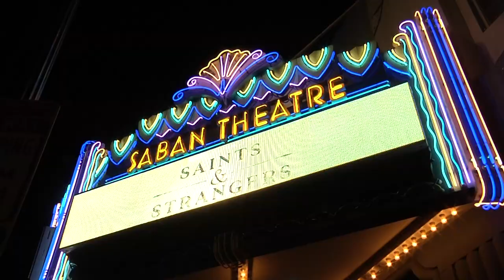Saints & Strangers Red Carpet Premiere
National Geographic Channel’s two-night movie event Saints & Strangers, premiering Nov. 22-23 at 9/8c, goes deep inside the familiar historical account of Thanksgiving, revealing the trials and tribulations of the first settlers at Plymouth and their complex relationship with the Native Americans.  Saints & Strangers is produced by Sony Pictures Television with Little Engine Productions.

Of those who made the journey on the Mayflower, there were those we know as “saints,” religious separatists who abandoned their prior lives for a single cause — religious freedom. The others, the “strangers,” were motivated by real-world material objectives and adventure as opposed to spiritual ideas. This clash of values between these groups created complex inner struggles as they sought to establish new individual identities and a new colony in America, compounded by a complicated relationship with, and between, the local Native American tribes. It’s a story of survival, perseverance, dedication and commitment — themes that reverberate throughout American society today.

The cast tasked with telling this story for the ages includes the “saints” Vincent Kartheiser (William Bradford), Anna Camp (Dorothy Bradford), Ron Livingston (John Carver), Barry Sloane (Edward Winslow) and Michael Jibson (Myles Standish). The “strangers” are led by Ray Stevenson (Stephen Hopkins); Natascha McElhone (Elizabeth Hopkins) and Brían F. O’Byrne (John Billington). The Native Americans are led by Raoul Trujillo (Massasoit), Tatanka Means (Hobbamock), and Kalani Queypo (Squanto).

A true story of survival, sacrifice, alliances and betrayals, Saints & Strangers shines a light on the desperate and often reckless decisions that went into the founding of one of the first American settlements and the reverberations of those decisions, which would last for centuries to come.

and Tweet @NatGeoChannel